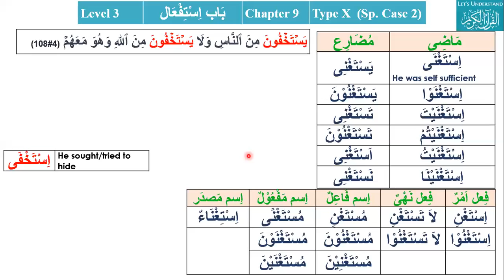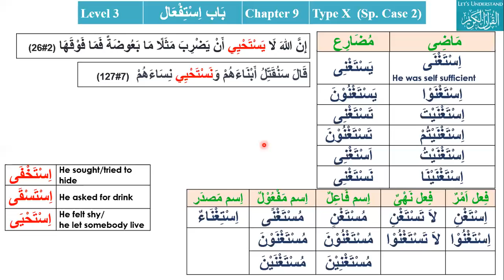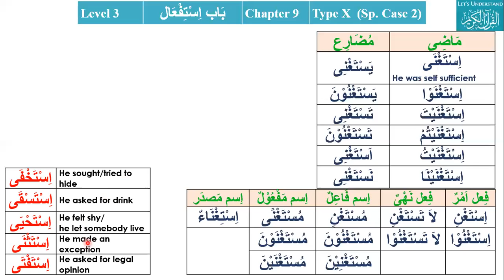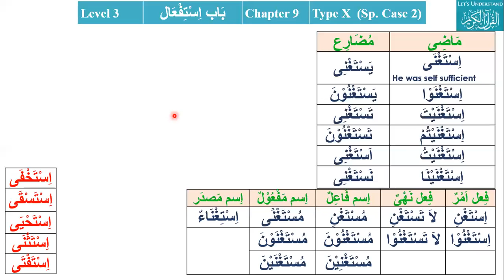Lesson74 special case2 باب استفعال